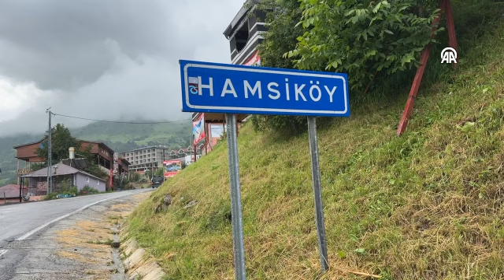Trabzon'da değişmeyen asırlık 'ilaç' : Hamsiköy sütlacı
Tarihçesi yaklaşık bir asır öncesine dayanan ve yörenin eskilerinin hanların kazanlarında şifa niyetine "sütlü ilaç" adıyla kaynattığı Hamsiköy sütlacı, bölgenin coğrafi işaretli lezzeti olarak insanların damak tadına hitap ediyor Cengiz Tunç: "Orijinal Hamsiköy sütlacı yanıksız, sade sütlaçtır"

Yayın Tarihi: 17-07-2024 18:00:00